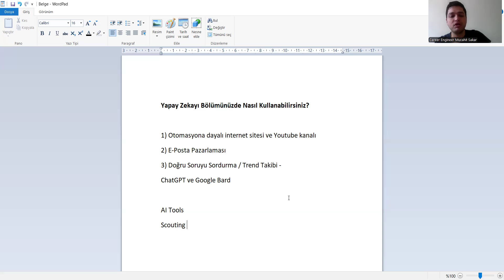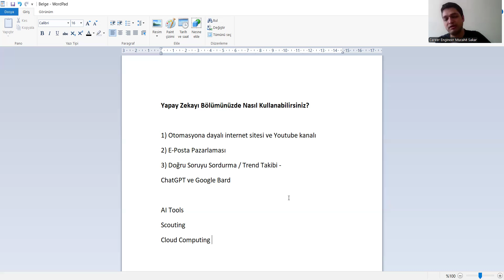Yapay Zekayı Matematik Bölümünde Kullanmanın 3 Yolu!